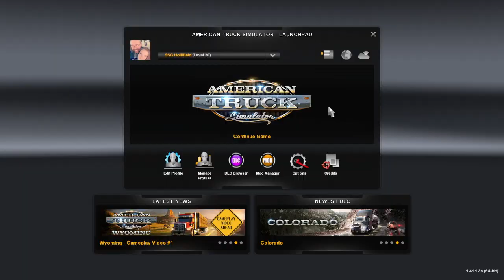Just Delivering The Big Spud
So I needed to make some money, and I also wanted to go where I knew I could get a potato delivery afterwards.